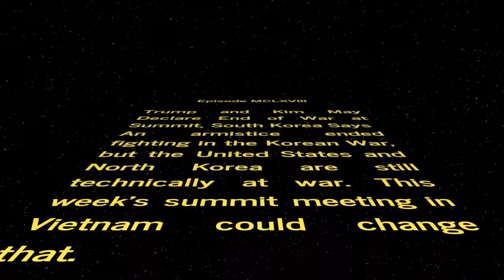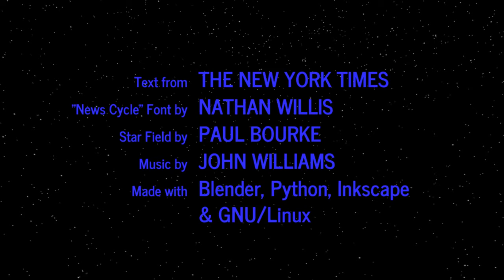WORD WARS − Episode MCLXVIII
Trump and Kim May Declare End of War at Summit, South Korea Says
An armistice ended fighting in the Korean War, but the United States and North Korea are still technically at war. This week’s summit meeting in Vietnam could change that.

40-Foot Cross Divides a Community and Prompts a Supreme Court Battle
The justices will hear arguments this week about whether the cross in Bladensburg, Md., which honors local men who died in World War I, violates the separation of church and state.